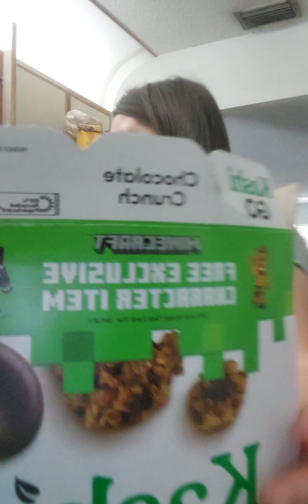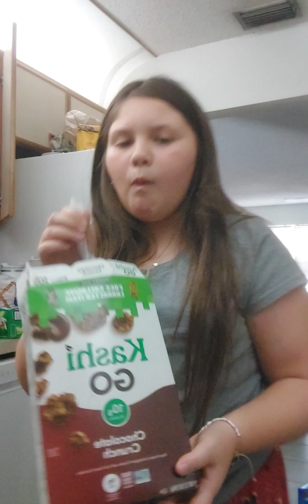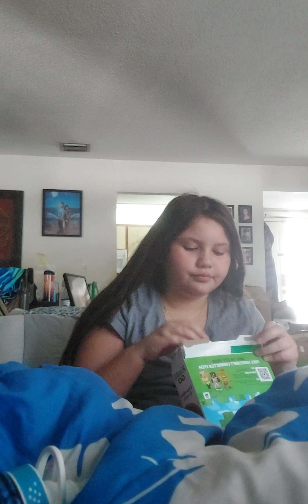umm I don't know what to name this 😳 😃😃😃😃😃😃😃😝🤪💗